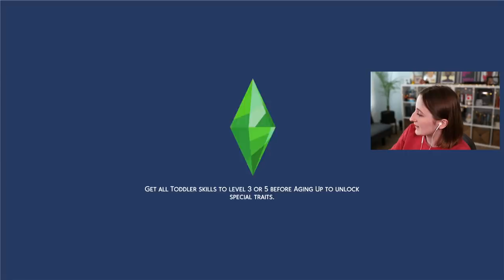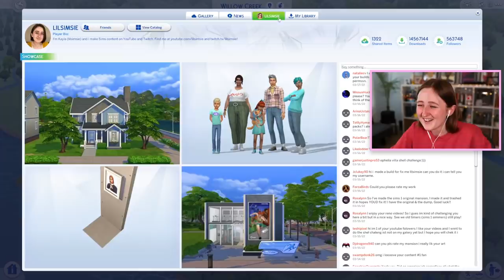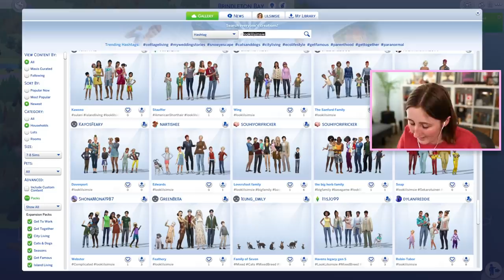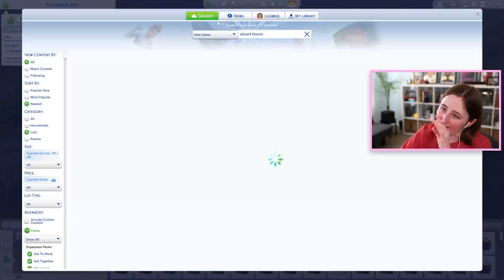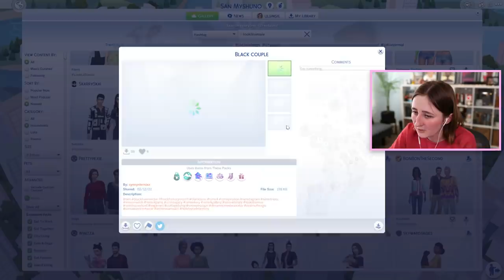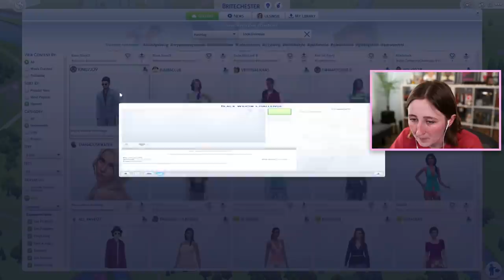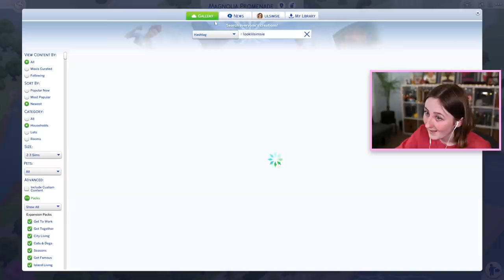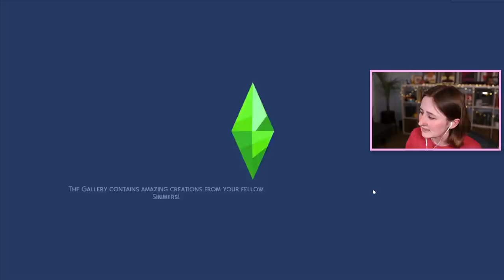Placing new Sims and houses in my save file! (Streamed 3/18/22)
Fixing up the Potts family save after 11 generations!

- Origin ID: lilsimsie